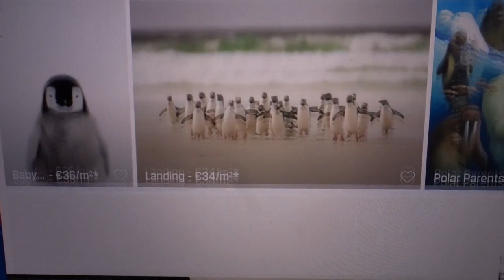KONINGSDAG & TOILET INGESTORT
In de vlog van vandaag zie je wat wij doen op koningsdag en zit het klussen even tegen!

Volgen jullie mij ook al op instagram? @elmavk

Leuk dat je keek en maandag ben ik er weer met een shoplog :)